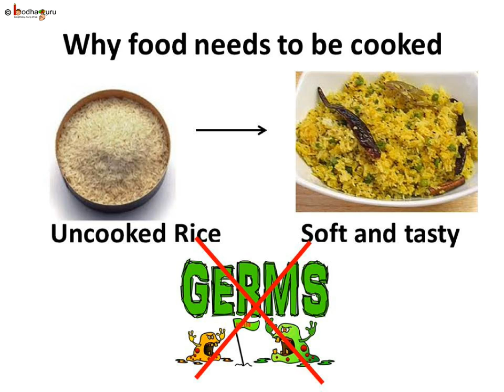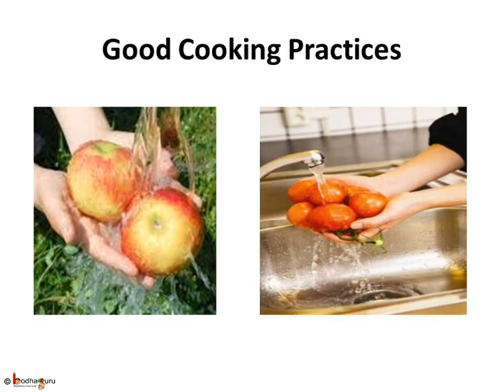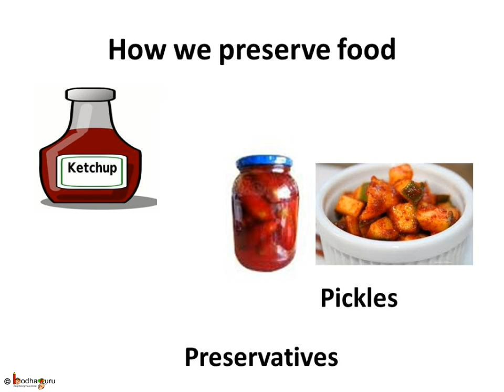Science - Our Food - Food Preparation And Preservation - English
This video explains about different kind of cooking practices like frying, baking, steaming, boiling etc. It also explains different ways to preserve food.

Team BodhaGuru